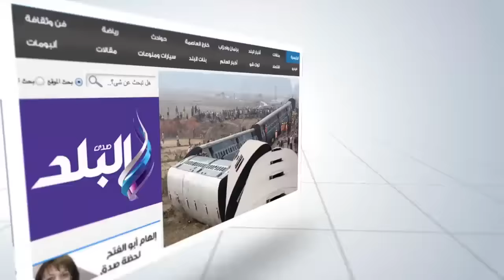صدى البلد | وصول الموسيقار العالمي ياني مطار القاهرة.. وإهداؤه بردية مصرية